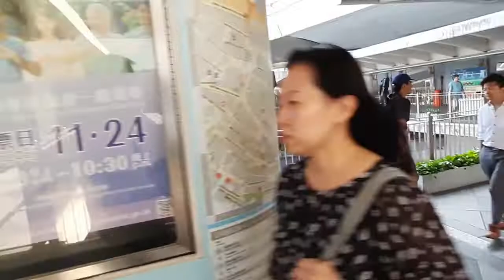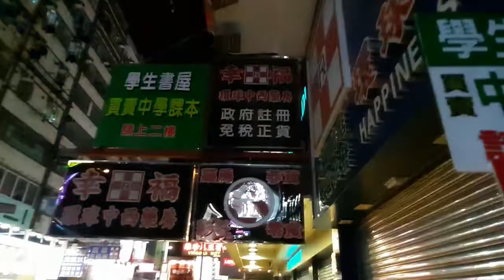This is Hong Kong